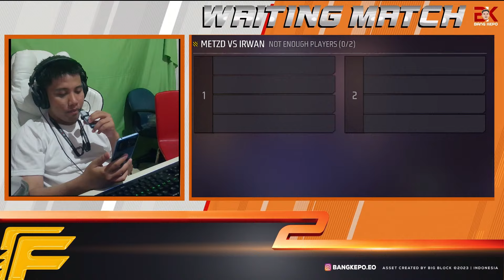22 METZD DIMAS VS IRWAN FADLY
Sawer Caster Brow

TOP LEADERBOARD
TOP 1-3 BEBAS SHARE LINK GB UTAMA LAGA
4-10 FREE ADMIN GB UTAMA